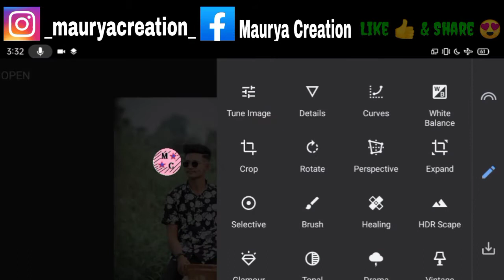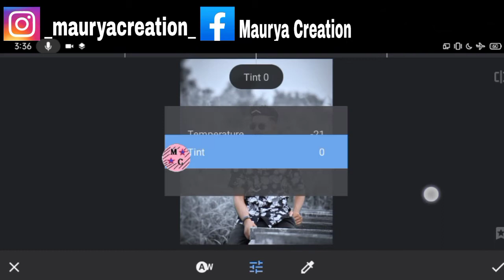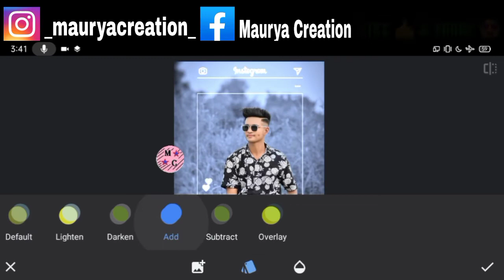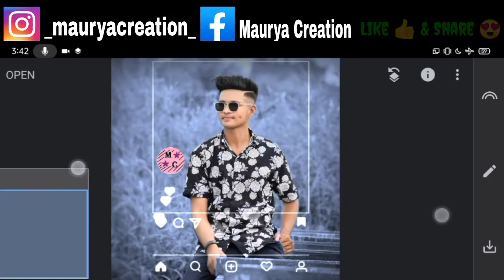Instagram Viral Photo Editing ll PicsArt Creative Photo Editing ll PicsArt Editing l Maurya Creation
ヽ(•‿•)ノ🅻🅸🅶🅷🆃🆁🅾🅾🅼ヽ(•‿•)ノ

ヽ(•‿•)ノ 🅿🅷🅾🆃🅾 🆂🅷🅾🅿ヽ(•‿•)ノ

ヽ(•‿•)ノ🆂🅺🅴🅲🅷🅱🅾🅾🅺ヽ(•‿•)ノ

 aayega.